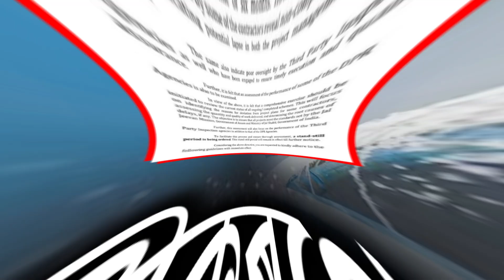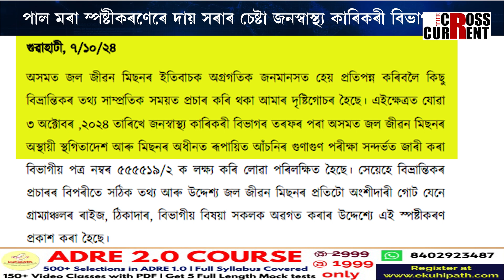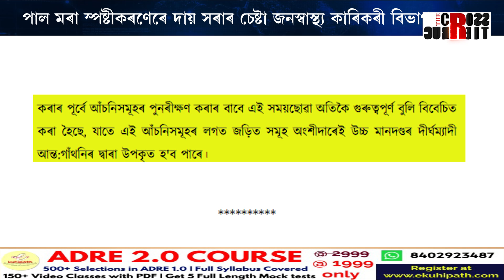পাল মৰা স্পষ্টীকৰণেৰে দায় সৰাৰ চেষ্টা জনস্বাস্থ্য কাৰিকৰী বিভাগৰ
পাল মৰা স্পষ্টীকৰণেৰে দায় সৰাৰ চেষ্টা জনস্বাস্থ্য কাৰিকৰী বিভাগৰ। ভূপেন কুমাৰ বৰাই অভিযোগ উত্থাপন কৰা ১৫ শতাংশ কমিচনৰো নাই কোনো উত্তৰ। জলজীৱন মিছন,অসমৰ ইতিবাচক অগ্ৰগতি হোৱাৰহে দাবী। বিভ্ৰান্তিকৰ তথ্য প্ৰচাৰ চলোৱাৰহে অভিযোগ।